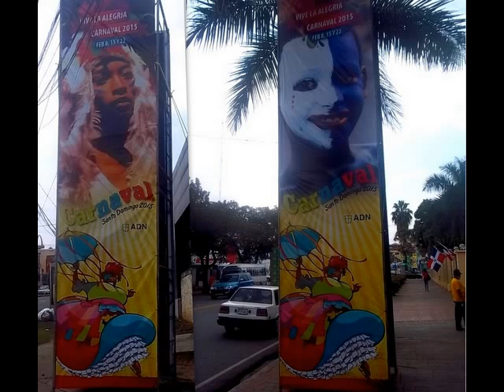Carnaval Santo Domingo 2015.